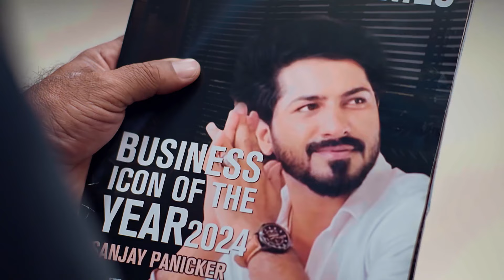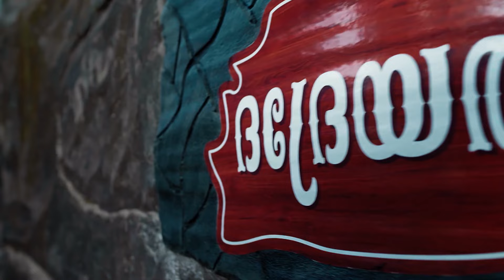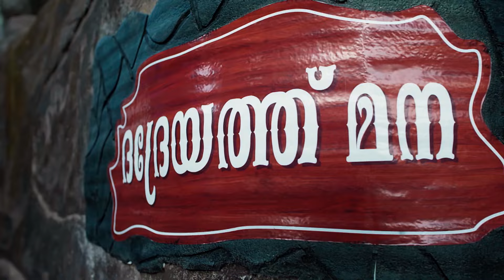Mizhirandilum - Full Ep - 396 - Lakshmi, Sanjay, Sreedevi - Zee Keralam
Show Name : Mizhirandilum
Producer/Star Cast : Classic Frame Productions Megha, Salman, Maya Moushmi
Episode No : 396